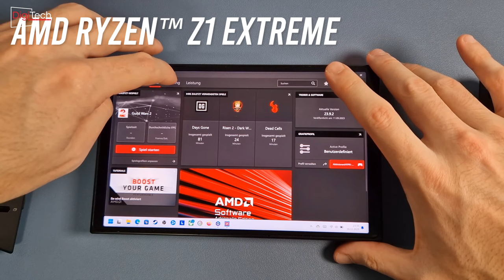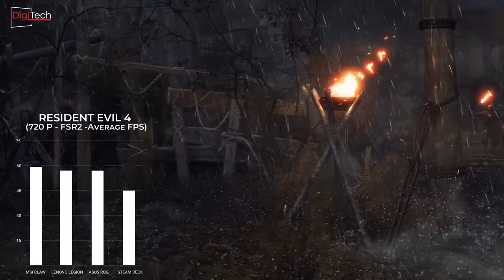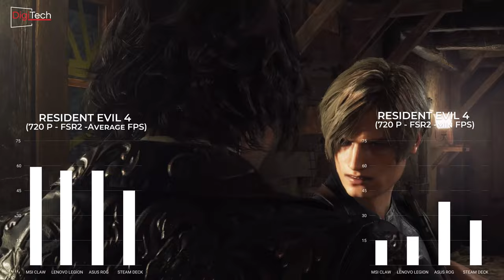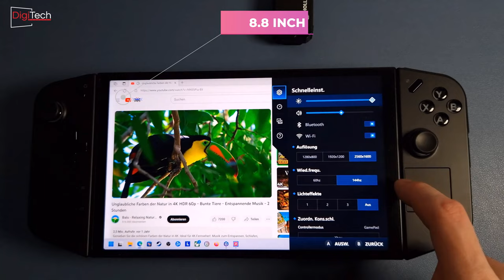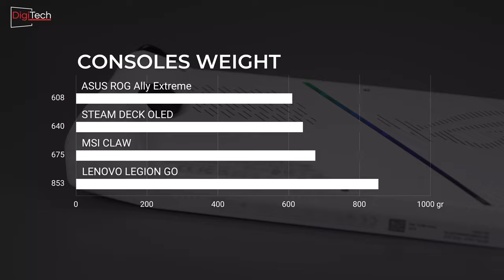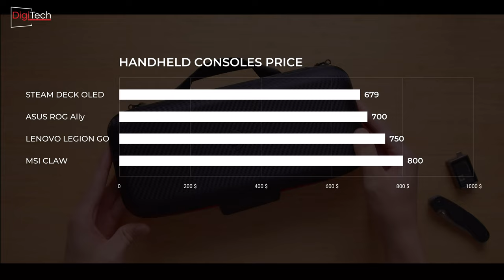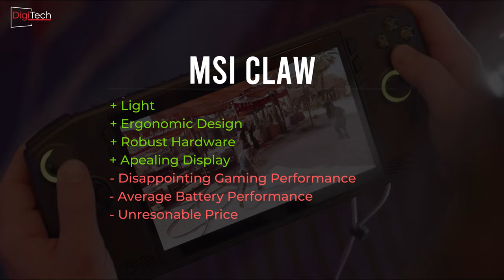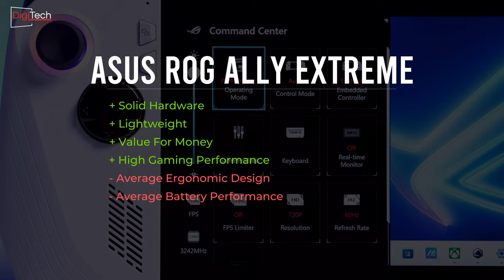Battle of the Best Handheld Consoles: Lenovo Legion Go, MSI CLAW, Asus ROG Ally, Steam Deck OLED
Welcome to our ultimate handheld console showdown! In this video, we dive deep into the Lenovo Legion Go, MSI CLAW, Asus ROG Ally, and the Steam Deck OLED to determine which one is the best for your gaming needs in 2024. We’ll compare their performance, design, battery life, and unique features to help you make an informed decision. Whether you're a hardcore gamer or just looking for a portable console to enjoy on the go, this review has got you covered!

🔍 Chapters:
0:00 Introduction
0:41 CPU
1:27 GPU
2:24 RAM
2:54 Storage
3:34 Gaming Performance
8:23 Display
9:56 Battery Life Test
10:48 Dimensions & Weight (Ergonomic Design)
12:04 Price (Value for Money)
12:40 Conclusion